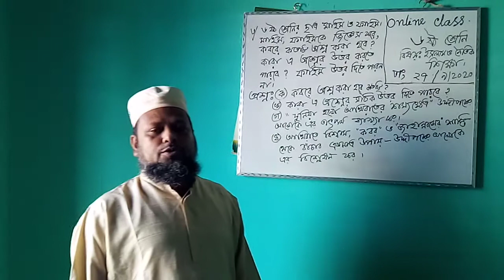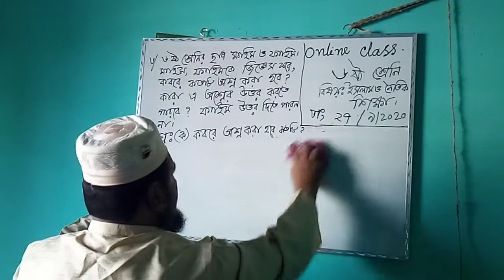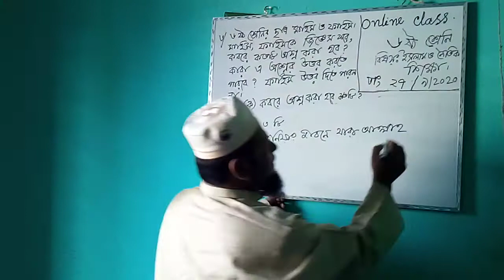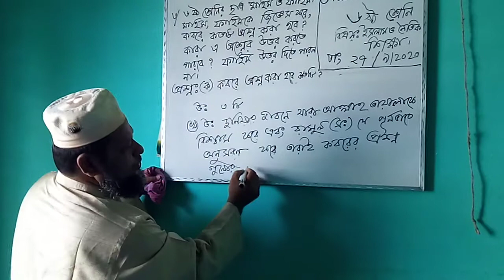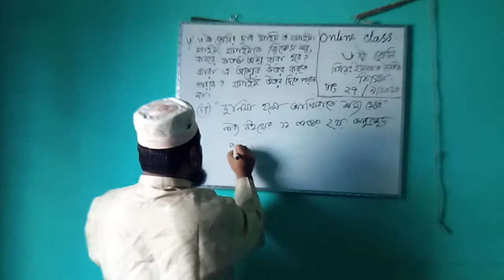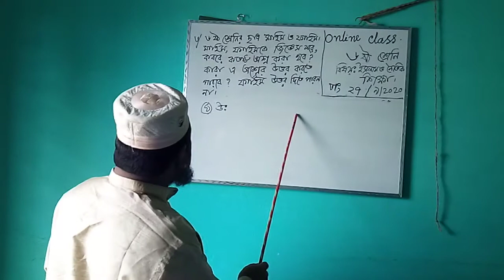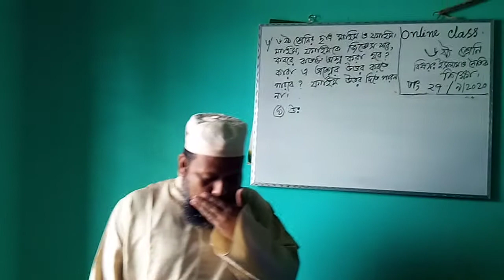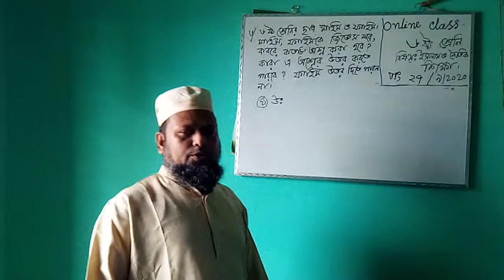Islam O Moral Studies, Class 6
MD. Mozahidul Islam